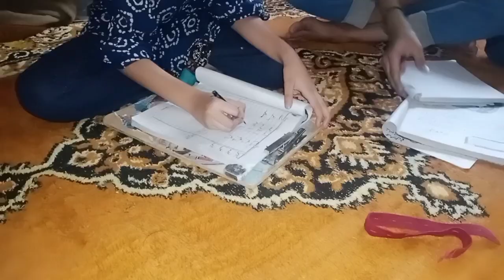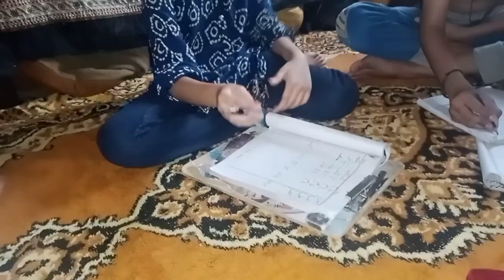hospital gyi..dard khatem hi nhi ho rha mara ...